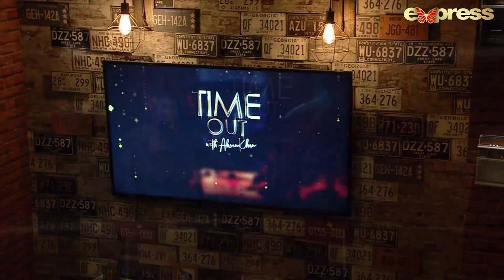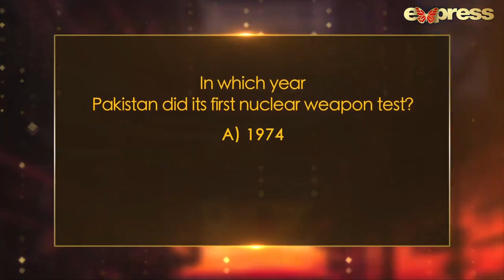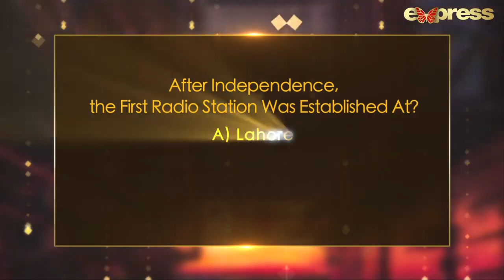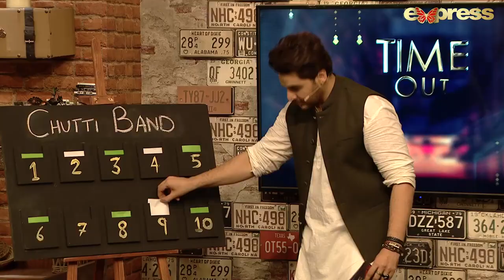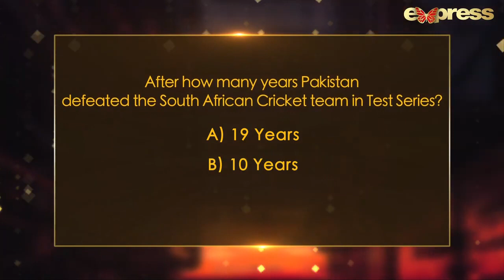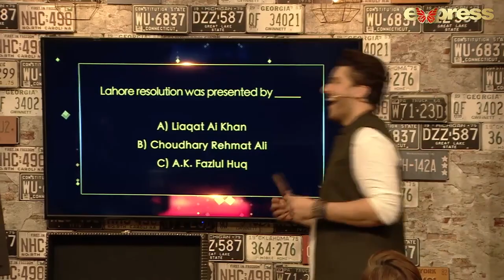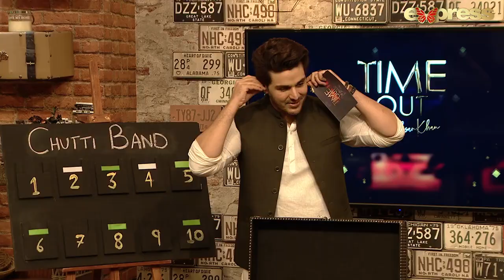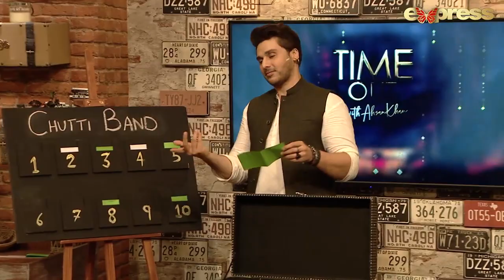Shahid Afridi & Shehzad Roy | Time Out with Ahsan Khan | Full Episode 27 | IAB1O | Express TV